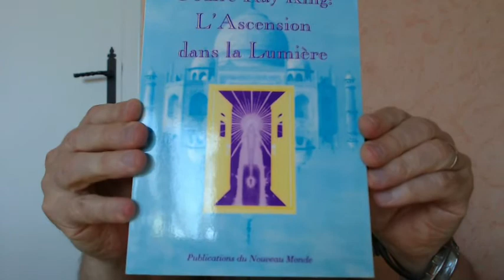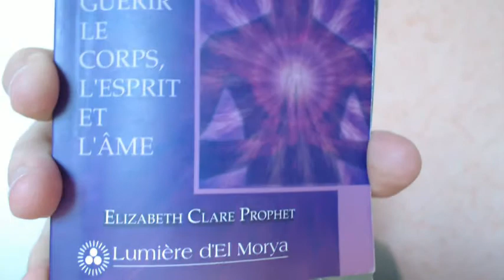PREPARATION A MES VIDEOS DE MEDITATIONS AVANCEES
Présentation de ma future série de méditations avancées, avec moins de guidance et plus d'espace d'ouverture personnelle.